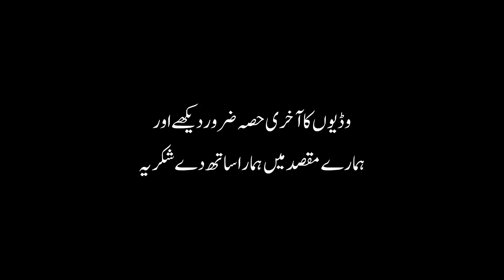I AM In Kashmir | Abdullah badr afridi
Unseen Beauty Of Kasmhir Jannat Nazeer  .